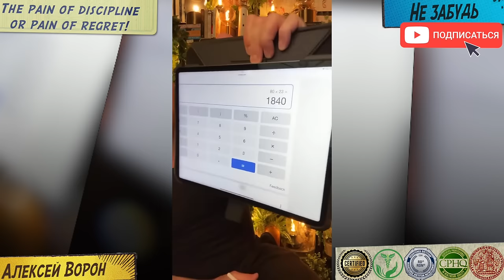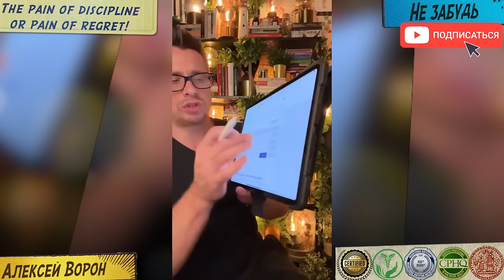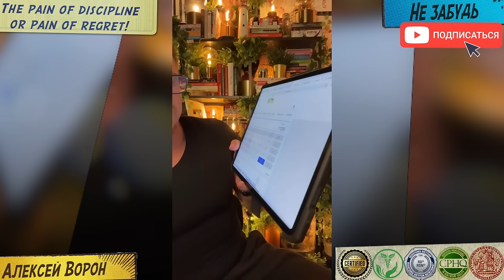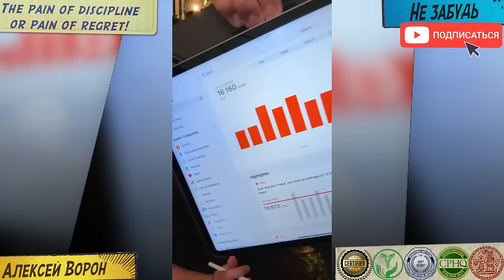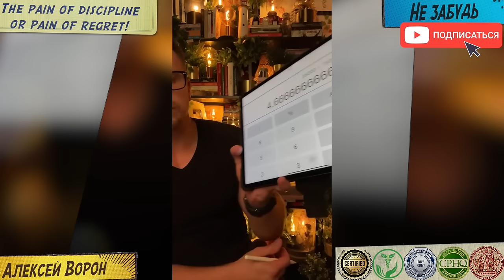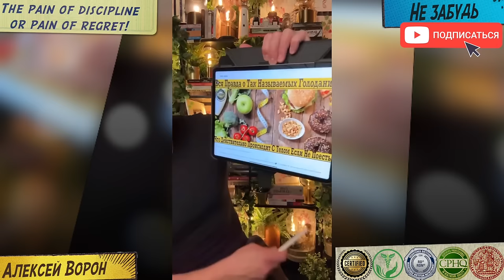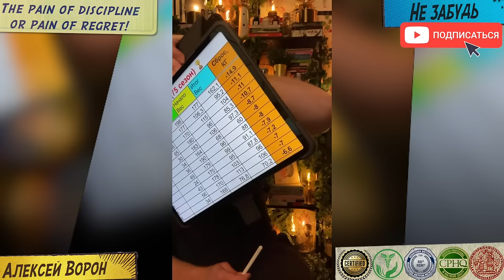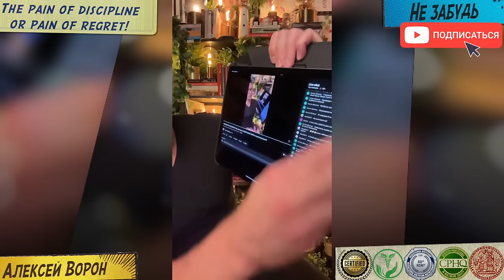КАК БЫСТРО И ЛЕГКО ПОХУДЕТЬ !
Дорогие ребята, ждём вас 13 ОКТЯБРЯ в новом сезоне лучшего оздоровительного курса на земле🌎«ПГ Марафон»🏆 (актуальную дату старта нового сезона проверяйте в описании самого последнего видео на канале)

В письме-заявке пожалуйста укажите:
1) Имя и фамилию
2) Дату рождения
3) Вес, рост и возраст
4) Место проживания
5) Профиль Instargam

Что входит в программу нашего оздоровительного курса:

21 день вместе😄